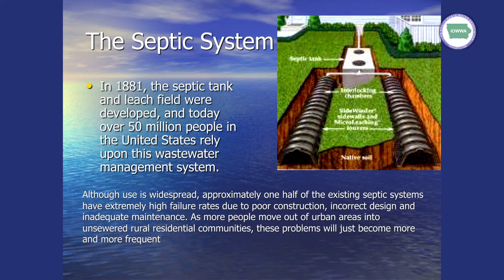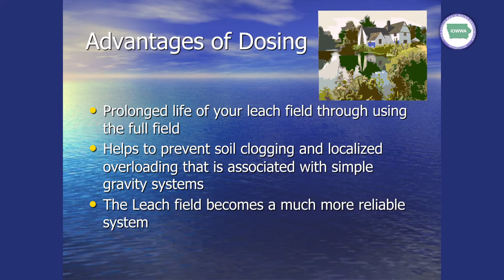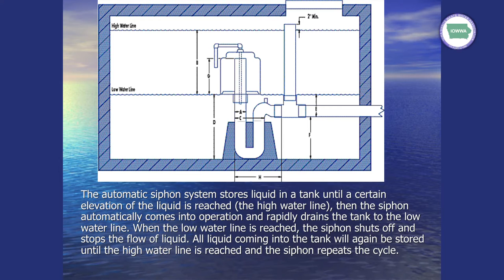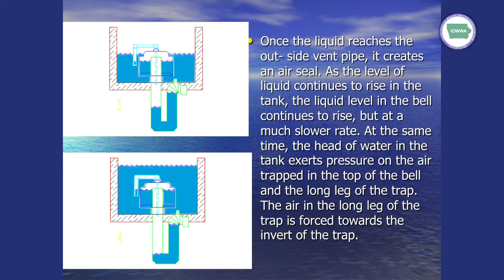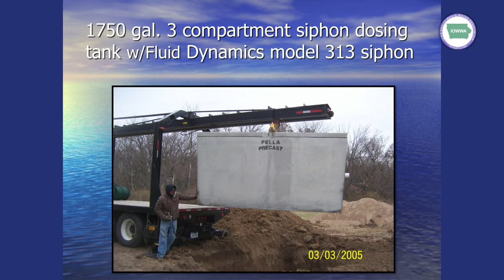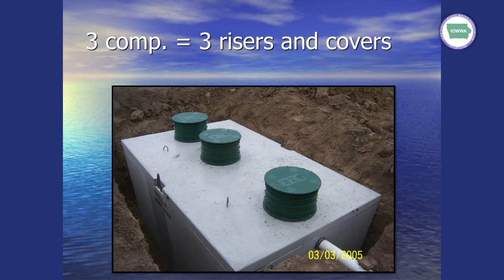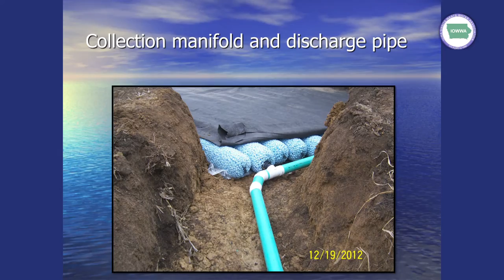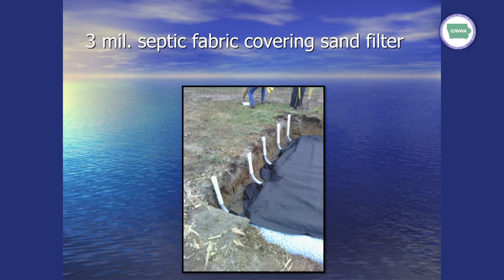IOWWA – Siphon/Pressure Dosing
Steve Harthoorn, of Pella Precast Products, discusses siphon/pressure dosing at the 2013 IOWWA Annual Educational Conference.